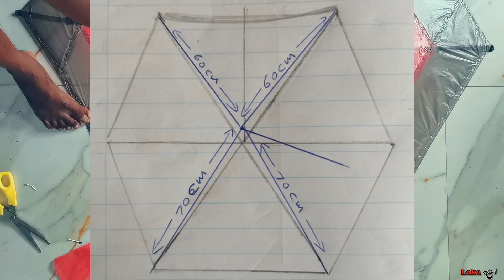පිටරට අමුතු සරුංගලය අලවල,උඩ යවමු. Let's fly the strange kite abroad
හායි යාලුවනේ ,

             ඔන්න තවත් අලුත් වීඩියෝ එකක් අරගෙන ආවා😃.ඒ වීඩියෝ එක තමා "පිටරට අමුතු සරුංගලයක් අලවල උඩ යවන ආකාරය",ඉතින් යාලුවනේ මගේ වීඩියෝ එක හොඳයි නම්👇,

           🏮Like කරන්න.👍
           🏮ඔයාලගෙ අදහස් Coment කරන්න.📲

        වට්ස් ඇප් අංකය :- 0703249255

        මගේ ඊලග වීඩියෝ එකත් ඉක්මනටම ගේන්නම්. ඉතින් යාලුවනේ ඒ වීඩියෝ එකෙන් හමුවෙමු. මගේ යාළුවෝ හැමෝම පරිස්සමෙන් ඉන්න! . ආදරෙයි.🙏😃❤️🙈

 Hi friends,

          A guys, I brought another new video😃,That video is"How to fly a strange kite abroad" , ." ❤️ So guys if my video is good,👇

I'll bring my next video soon,let's find out from that video.We hope to bring that video soon. All my friends be careful . LOVE MY FRIENDS. BYE. 😊❤️🥺😍